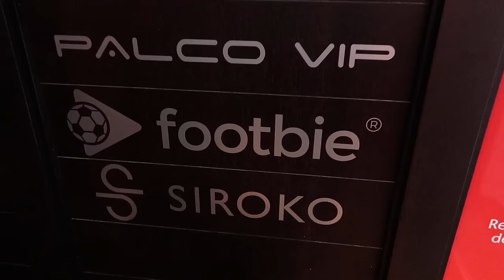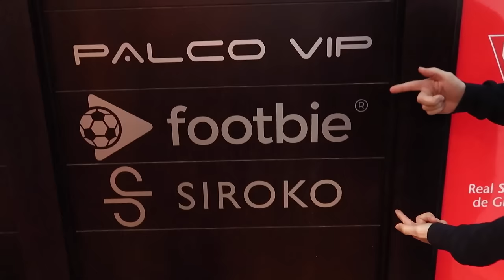¡¡FINDE CON LOS COLEGAS!! xBuyer, Spursito y Estrimo | Vlog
GFX del canal:
Luigil: